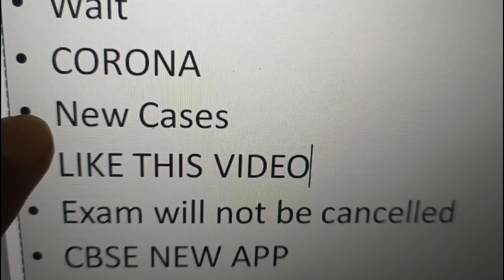Exam cancel | School college बंद | exam news | CBSE | up board | hbse | class 10 | Class 12